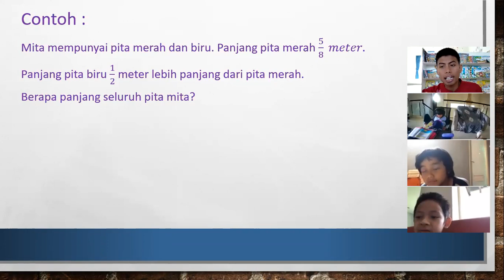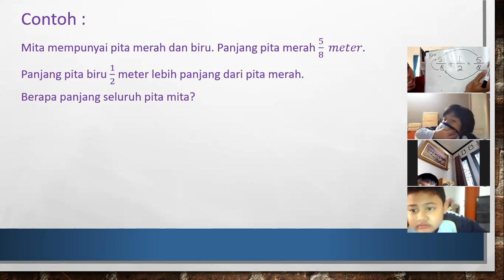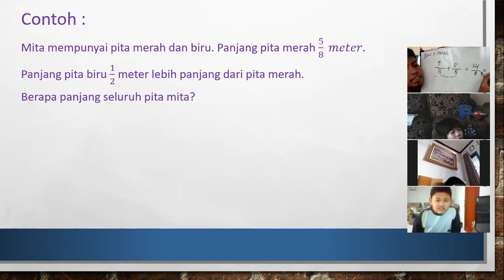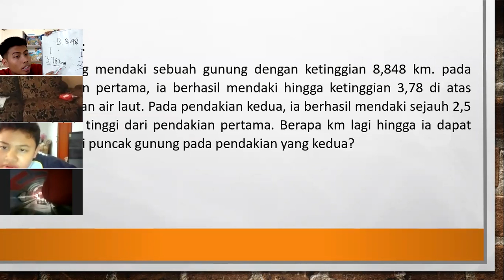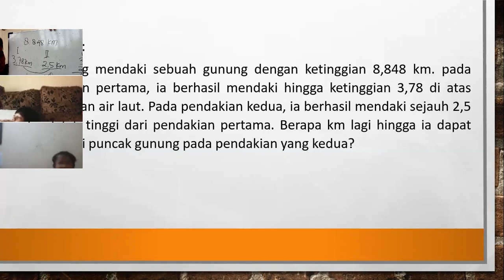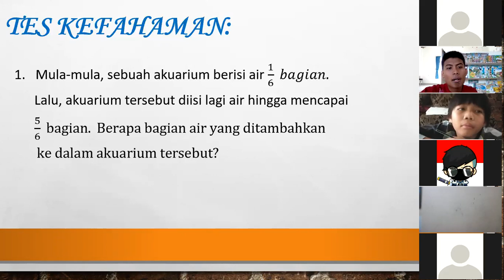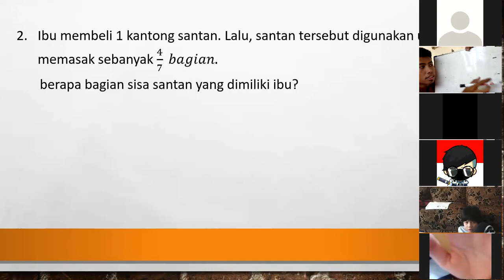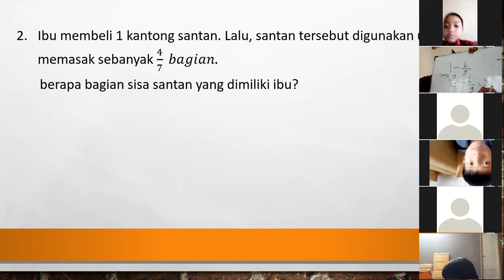Jum'at, 07 Agustus 2020 Pembelajaran matematika kelas 5